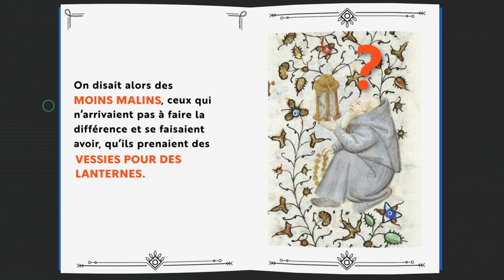EXPRESSION #1 Pourquoi dit-on : Prendre des vessies pour des lanternes.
EXPRESSION - Les expressions sont dans toutes les bouches! Elles nous viennent de nos grands-parents, de nos parents et amis, et parfois de nos régions et dialectes... Mais vous êtes-vous déjà demandé quelles en étaient leurs origines?

#1 Prendre des vessies pour des lanternes.

L'origine nous vient du Moyen-âge, et de l'expression “Vendre des vessies pour des lanternes”. A cette époque, les vessies d'animaux séchées puis gonflées d'air permettaient le stockage de l'eau ou du tabac. Autre usage possible: y placer une bougie allumée et la protéger du vent, afin de s'en servir comme lanterne!

On disait alors des moins malins, ceux qui n’arrivaient pas à faire la différence et se faisaient avoir, qu’ils prenaient des vessies pour des lanternes.

Aujourd'hui, prendre des vessies pour des lanternes c’est se faire des illusions et se tromper grossièrement!